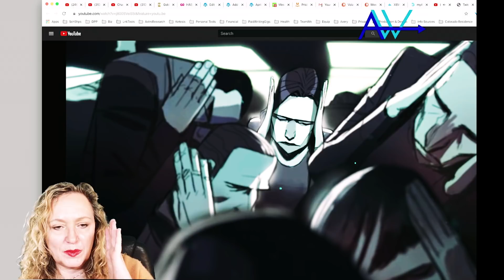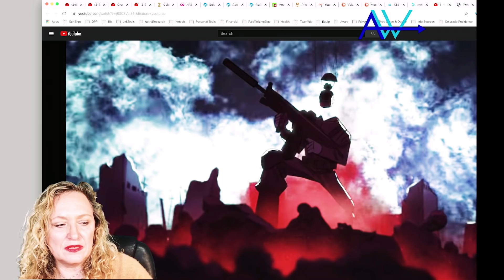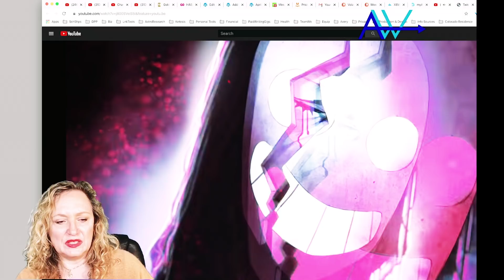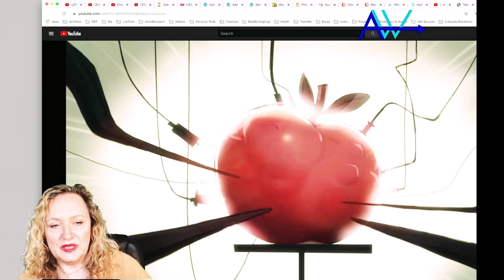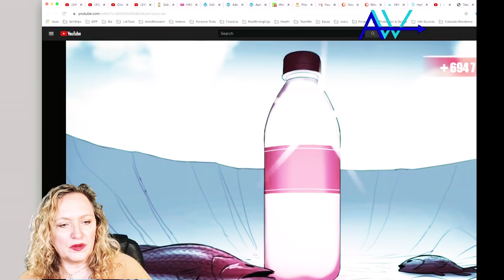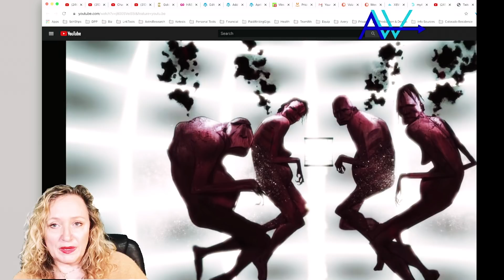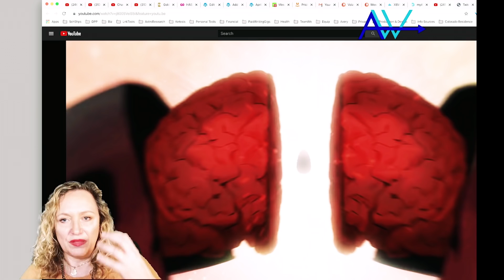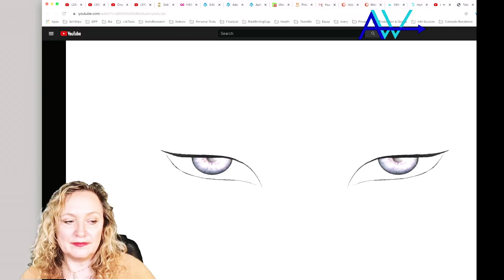AWAKENING From being In Darkness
BTC address: 122Vg4k8UpepsDbdJ1TUSsaqmaY5RRprT5
BCH address: qzq9kug84g6qhrz0fl5e0ym0mjj668y7sunrqelm8r
LTC address: LPtUrkGXVALj2eYwYJVuq1dXxcm95xUwbZ

Bitcoin Cash
Astrology Prediction
Bitcoin Prediction
Psychic Prediction
Psychic Prediction 2019